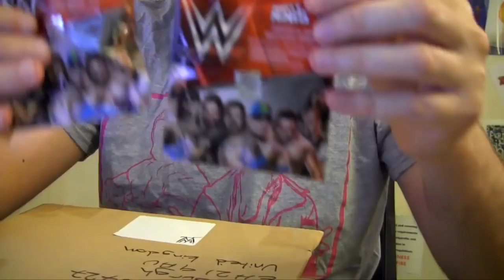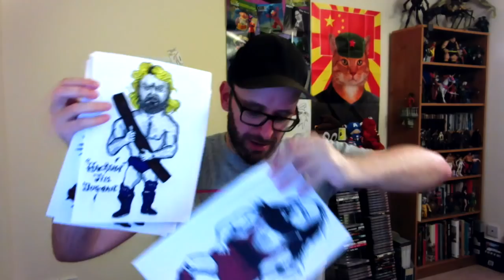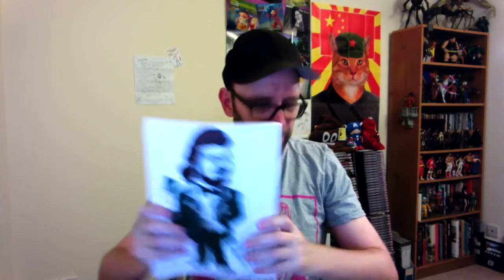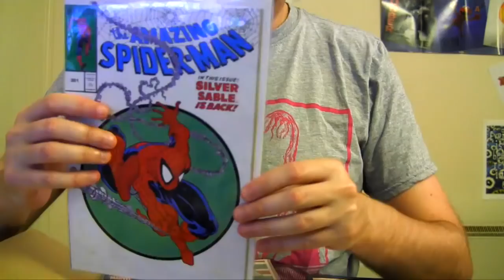PO unBOXing Episode 3